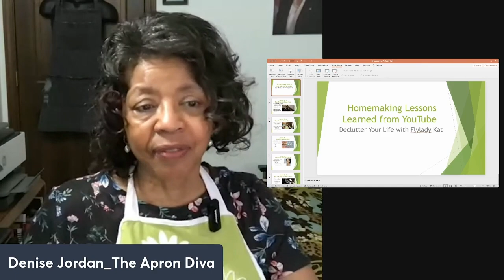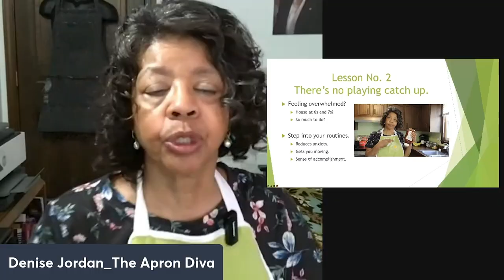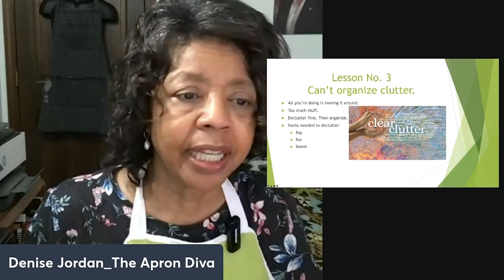3 Lessons on Home Keeping | Homemaking with Purpose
On this episode of Homemaking with Purpose, I’m giving you three lessons to help you with homekeeping.

Shop the children's books I've written:

Circus Animal Acts Paperback (Heinemann Read & Learn) April, 2002 by Denise Jordan

Circus Clown ABC (Heinemann Read & Learn) by Denise Jordan

Circus Clowns (Heinemann Read & Learn) by Denise Jordan

Circus Performers (Heinemann Read & Learn) by Denise Jordan

Circus Welcome to the Circus (Heinemann Read & Learn) by Denise Jordan

Diwali (Heinemann Read & Learn) Library Binding April, 2002 by Denise Jordan

Harlem Renaissance Artists (Artists in Profile) by Denise Jordan

Julian Bond, Civil rights Activist and Chairman of the NAACP (African-American Biographies) by Denise Jordan.

Kwanzaa (Heinemann Read & Learn) Library Binding by Denise M. Jordan (April, 2002)

Mystery at Marin Marsh (Rigby Literacy Leveled Reader) by Denise Jordan

Susie King Taylor: Destined to Be Free by Denise Jordan (Author) Higgins Bond (Illustrator).

Walter Dean Myers: a Biography of an Award-Winning Urban Fiction Author by Denise Jordan

We Can Be Friends (Heinemann Read & Learn) by Denise Jordan (March 2004l)

Get free products with the first $20 order from Grove Collaborative with this

This and That with Denise Jordan is a life style channel that teaches traditional homemaking for today's homemaker.  She addresses all things related to homemaking and homekeeping.

•.   Instagram theaprondiva